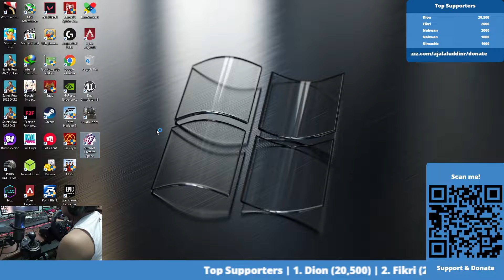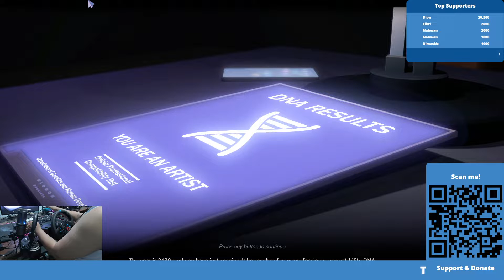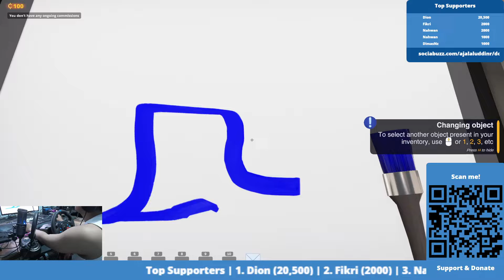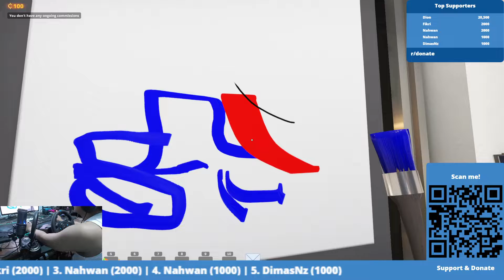SuchArt Creative Space !! Game Apa Ini ????